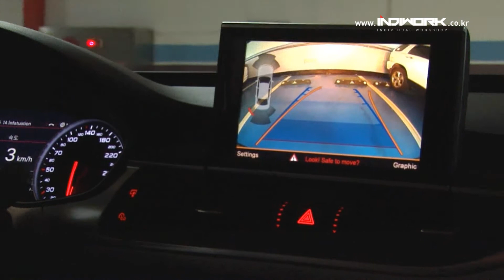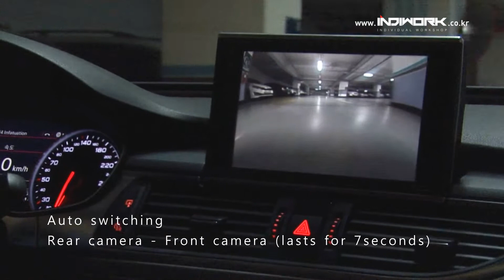Audi A6 Front view system (Camera: MK-41UF) by 인디웍 indiwork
Audi Front view system  ( 2012 ~   A4,A5,A6,A7,A8,Q3,Q5,Q7)

-  MK-41UF,  Audi interface

- fisheye lens (Angle of view 212")

- Mode ( Top View, Bottom View, Left View, Right View)
- Split Mode (Top, Bottom View) (Left, Right View)

- Auto Switching (Rear View   -  Front View )

- Top View, 분할 화면, 광각 화면 등 다양한 View Mode 지원

- 번호판 플레이트에 카메라 브라켓을 이용하여 손쉽게 장착 가능하며 차량의 훼손 방지

- 완전 방수 설계로 습기와 외부 이물질 유입 차단

- 내구성에 강한 아연 다이캐스팅 CASE를 적용하여 제품의 품질과 디자인 고려

- 미려한 디자인과 간단한 장착으로 차량 고유의 디자인에 적합하게 설계

- 212도의 렌즈 화각을 적용하여 전방화면으로 전환시 넓은 시야를 확보

- 어두운 야간에도 운행시 밝은 화질을 구현